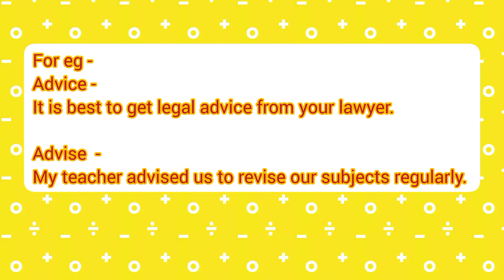English vocabulary ll use of similiar words ll Noun ll Verb ll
use of similar words in correct sentence
practice / practise
advice /advise